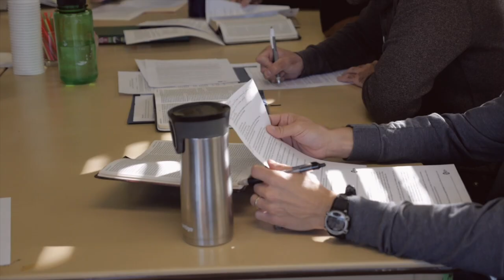What is the Simeon Trust?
The Simeon Trust is a program where churches work together to grow as preachers. CB Northwest and Convergence has partnered with The Charles Simeon Trust to put on this interactive workshop which helps pastors and teachers grow their confidence and ability in rightly handling God’s Word.